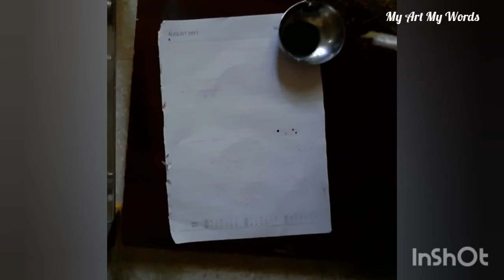Homemade Paint Brush/ Using Broomstick/ Craft materials/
😊Hi Friends,

✅I have told you the step by step process of making paint brush 🖌️ using broomstick 🧹
👉🏻Materials to make paint brush in home:
•Bromstick (soft stick)
•Paper
•Glue
•Tape

Try in your home and enjoy it.😄

📤Share to your friends and families .
👍💭If you like this video kindly press like button and Comment to this Video.